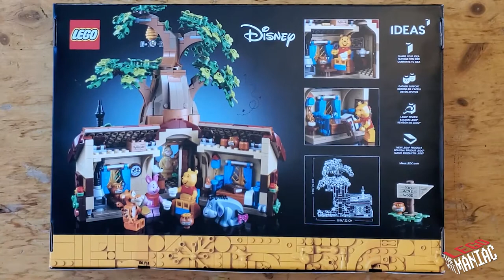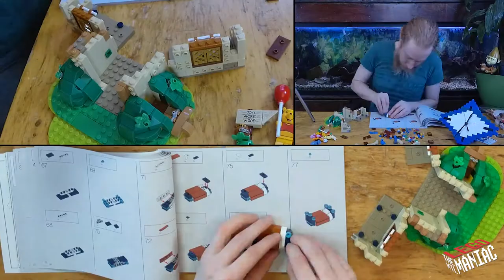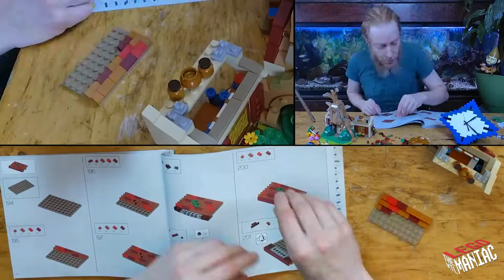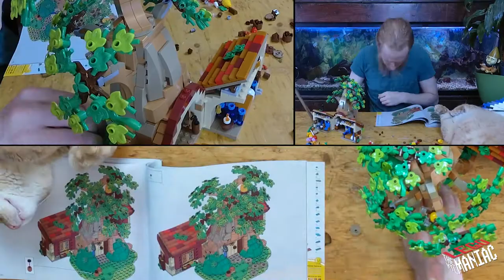Winnie the Pooh by the Montreal Lego Maniac - unboxing, speed build and review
Kit # 21326
We love nostalgic sets like this brand new one featuring Winnie-the-pooh, his friends and his iconic home - The Honey Tree.
This kit brings back such good nostalgia and the details really are delightful for any Pooh fans.
The treehouse is full of authentic details and is cozy and cute. LEGO trees and treehouses hold a special place in my heart. LEGO fans of all ages are gonna love this!
Who else picked this up this week?